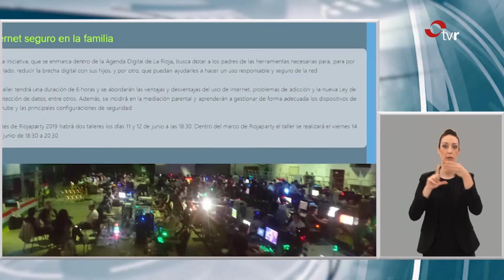LA SEMANA EN LENGUA DE SIGNOS 02-06-19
Resumen de las noticias más importantes de la semana, y también está traducido a la lengua de signos